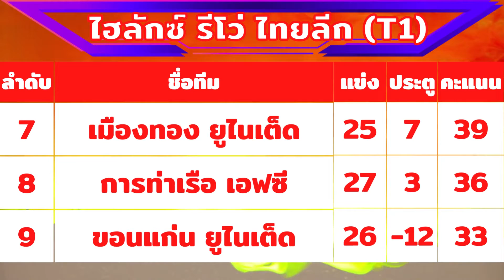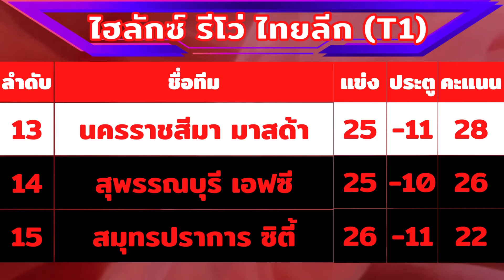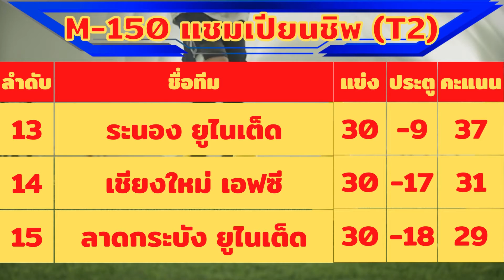ผลฟุตบอลไทยลีก+ตารางคะแนน "01-03 เม.ย. 2565"| ไฮลักซ์ รีโว่ ไทยลีก | M-150 แชมเปียนชิพ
ผลฟุตบอลไทยลีก+ตารางคะแนน "01-03 เม.ย. 2565"| ไฮลักซ์ รีโว่ ไทยลีก | M-150 แชมเปียนชิพ |@นักกีฬาไทย_HERO_IDOLS

เชิญมาซื้อ สินค้าแนะนำ